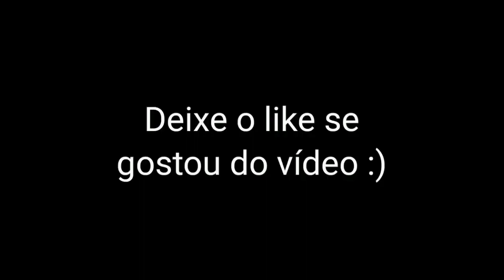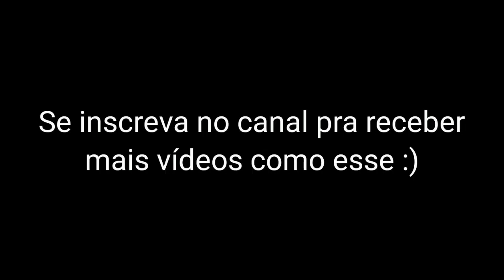Dragon Ball FighterZ - Partidas Rankeadas (O Jogo Me Odeia)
Essa é uma gameplay de DBFZ no Nintendo Switch, não é nada muito incrível, mas eu passei um pouco de raiva gravando.